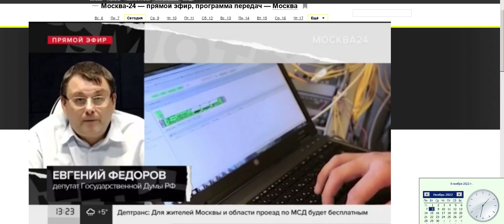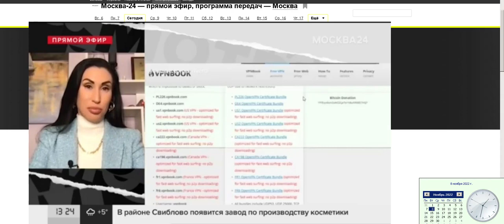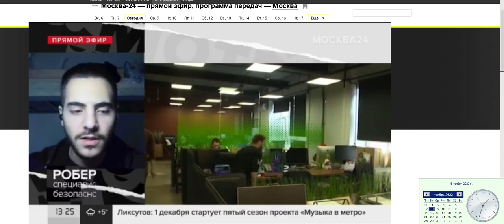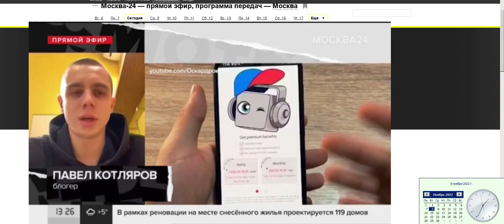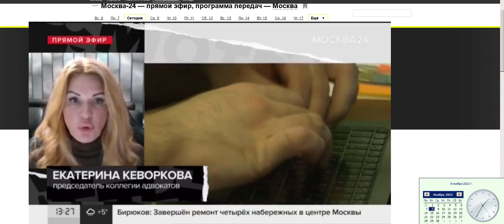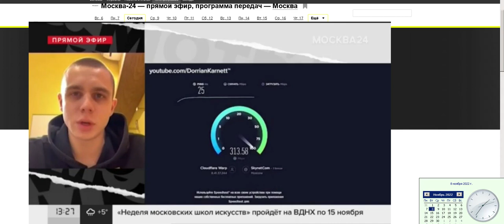Новости 2022 нояб 08 Москва 24 VPN через госуслуги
Как то сам ходил помочь настроить тырьнет от пчелайна, так вот сам пчелайн использует сей ресурс и что то там в реестре прописывает, просят ТЕХиЭТИХподдержка  скачать сам файл для реестра.